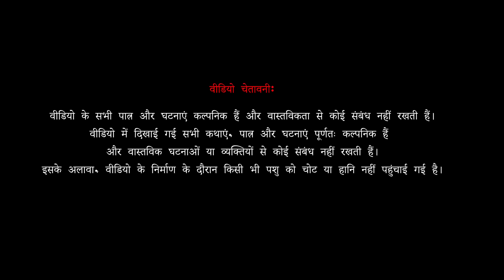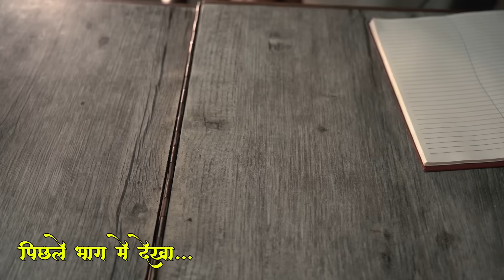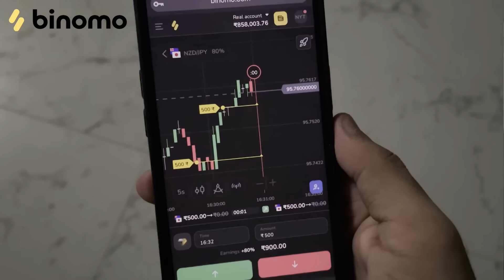बचपन की दोस्ती l भाग -२ । अनिलो - ओमलो कॉमेडी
Experience the joy of trading on Binomo and earn up to 5000 INR per day